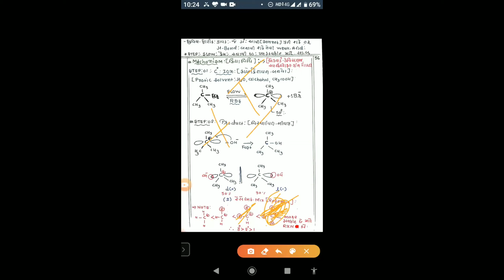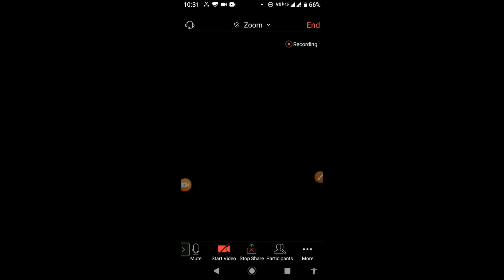L-10 || SN1 reaction || Eng.Med. || 21/5/20 @zoom~P2